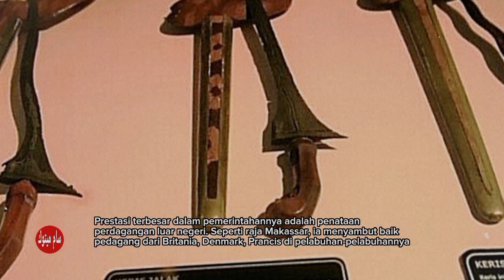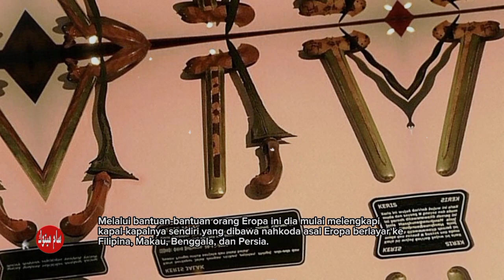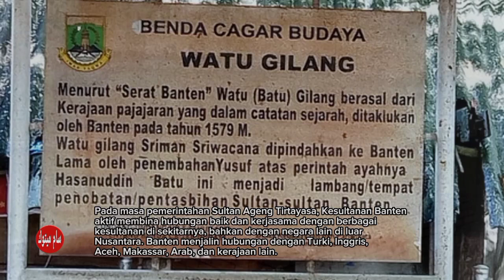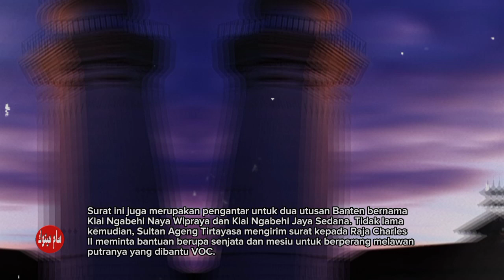Sultan Ageng Tirtayasa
Pada tahun 1671, Raja Prancis Louis XIV mengutus François Caron, pimpinan Kongsi Dagang Prancis di Asia sekaligus pemimpin armada pelayaran ke Nusantara. Setelah mendarat di pelabuhan Banten, ia diterima oleh Syahbandar Kaytsu, seorang Tionghoa muslim. Pada 16 Juli 1671, raja didampingi oleh beberapa pembesar kerajaan mendatangi kediaman orang-orang Prancis di kawasan Pecinan. Caron meminta izin untuk membuka kantor perwakilan di Banten. Hal itu berangkat dari pengalaman Caron yang pernah bekerja pada VOC dan berambisi membuat kongsi dagang Prancis sebesar VOC. Raja kemudian menanyakan tujuan kongsi dagang mereka, ke mana tujuan kapal-kapal mereka, barang dagangan yang diinginkan, dan jumlah uang tunai yang mereka miliki. Sesudah itu pihak Prancis berusaha menjual barang muatan mereka. Barang-barang dagangan apa saja dapat dijual, kecuali candu yang dilarang keras beredar di Banten.